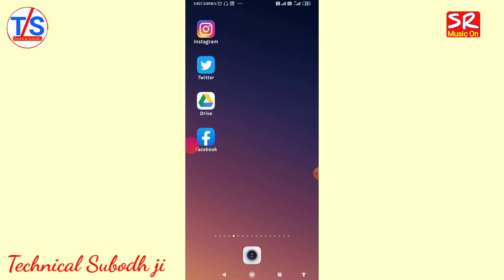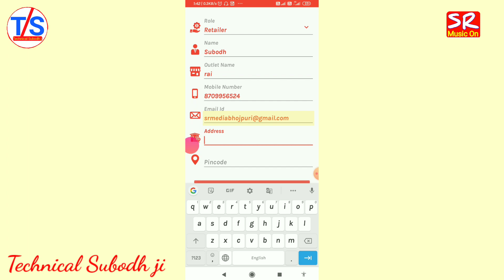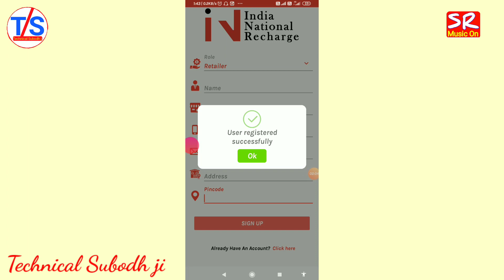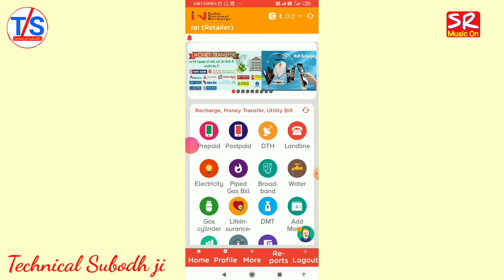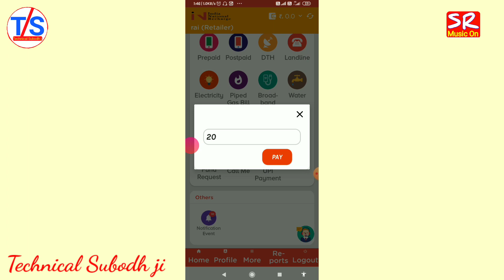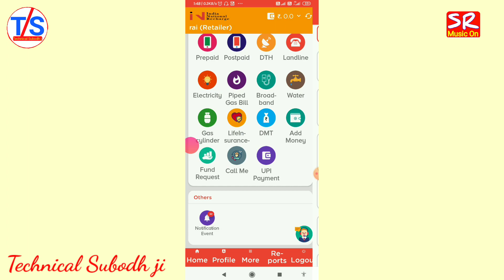mobile recharge karke paise kaise kamaye | mobile recharge app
new mobile recharge app
airtel recharge commission app
airtel thanks app se recharge kaise kare
recharge karke paise kaise kamaye
recharge karke paise kaise kamaye google pay

ज्यादा कमिशन पाने के लिए इस वीडियो को देखें

mobile se recharge karke paise kaise kamaye

phone se recharge karke paise kaise kamaye